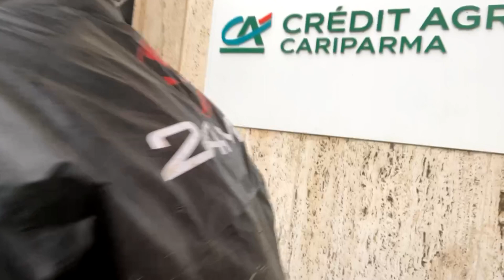Varsi: 16esima Motocavalcata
Varsi: 16esima motocavalcata. I partecipanti sono stati numerosi, oltre 350, e nonostante le condizioni meteorologiche l'iniziativa ha ottenuto un grande successo. Nell'intervista Giovanni Lariuzzi, organizzatore, e Giorgio Merli, presidente Motoclub, raccontano e spiegano l'iniziativa e l'esperienza di volontariato. L'esperienza ha dato la possibilità al territorio di farsi conoscere; una buona riuscita quindi non solo per Varsi ma anche per i paesi vicini.

Vi ricordiamo che il TG Parmense -TG RTA va in onda in forma breve sul canale 80 (DTV)   alle ore 20:35 su tutta la regione Emilia-Romagna. In forma completa  sul canale 89 (RTA Parma Videotaro) nel parmense alle ore 19.00, 19.35 e 20.00.